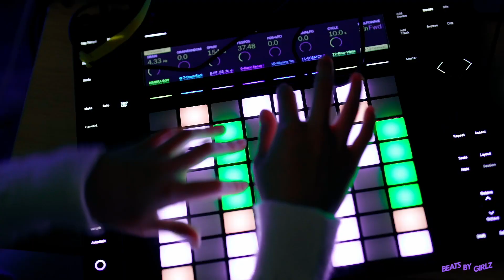10 Years of Beats By Girlz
Since 2013, Beats By Girlz has worked to empower women and gender expansive people through music and technology. 10 years later, we've been able to take our message to more people than we ever imagined possible. With over 40 chapters worldwide and a presence on 6 continents, it's time to celebrate this amazing amount of work. Join us as we celebrate 10 years of Beats By Girlz.

Clips and footage provided by our chapters around the world
Edited by Cassie Plunkett

Learn more about Beats By Girlz and ways you can support our efforts